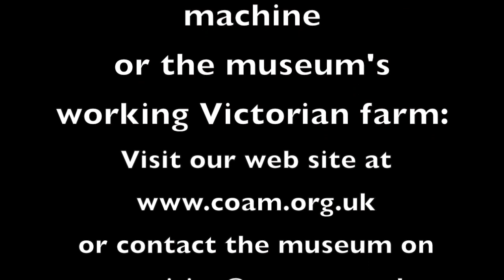Harvest Time at the Chiltern Open Air Museum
The museum's 1947 thrashing machine is put to work on a glorious October day.